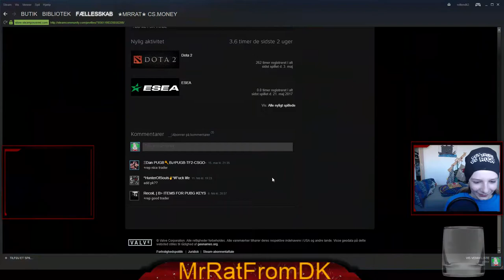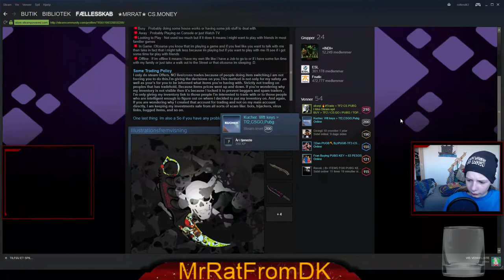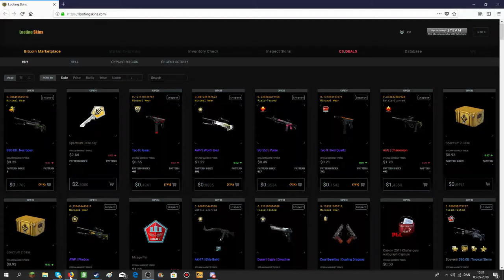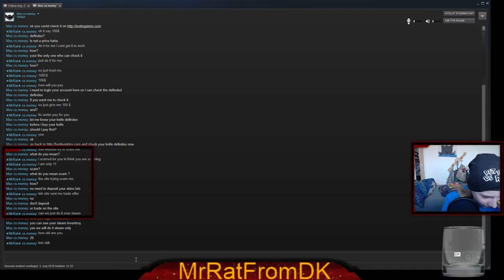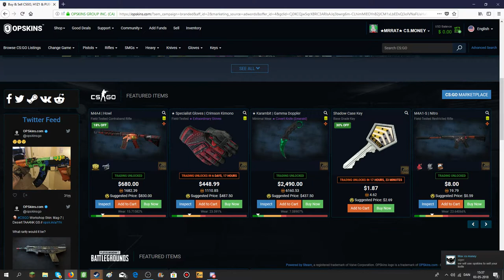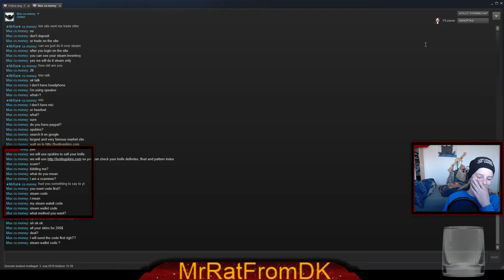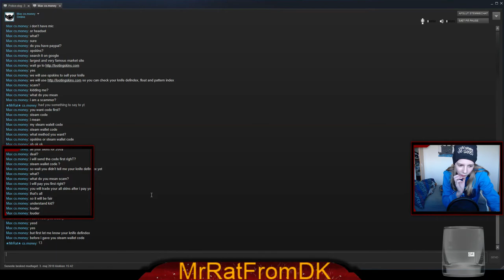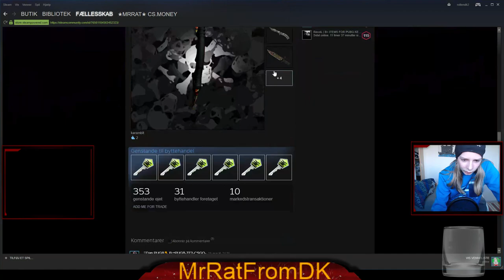jeg blev scammet?!!!!!!!!i got scammed?!!!!!!!!!!!!!!!!!!!!!